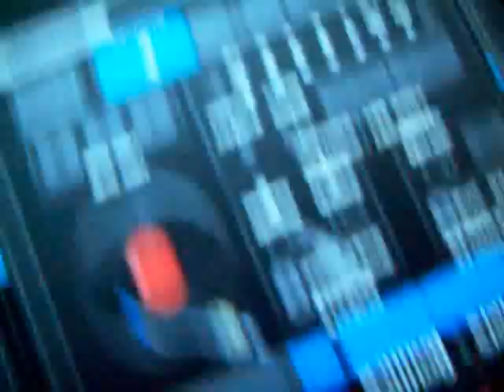soirée white_2007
soirée white édition 2007 au "white castle"
cher will